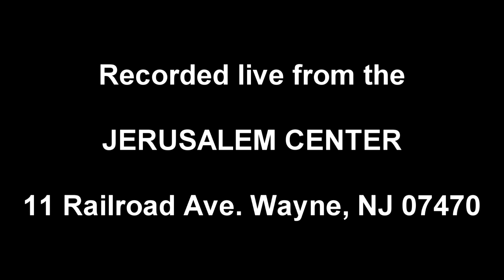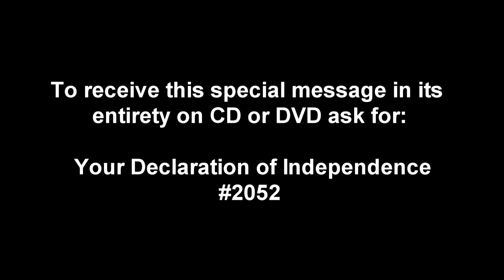Your Declaration of Independence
Your Declaration of Independence #2052. On July 4, 1776 America issued the Declaration of Independence severing its ties with the British Empire. There is another Declaration of Independence - one that you have to issue. Learn what it is and how to do it.
To get in touch, to receive more, including Free Gifts and Updates, or to be part in the Great Commission, go to: HopeOfTheWorld.org - Or write to: Hope of the World, Box 1111, Lodi, NJ 07644 To get The Harbinger and The Mystery of the Shemitah, just go online or off to wherever books are sold.